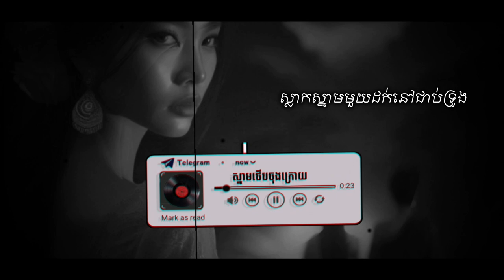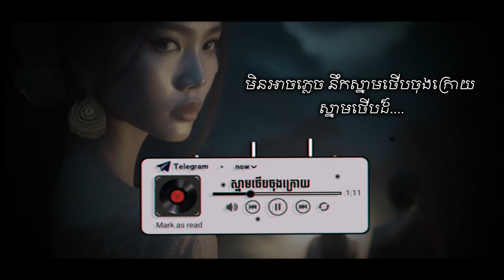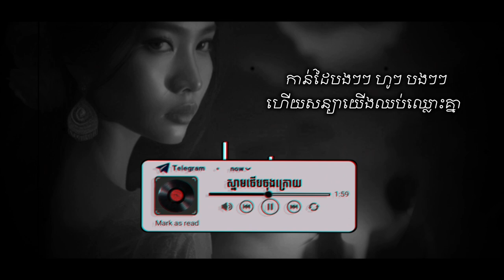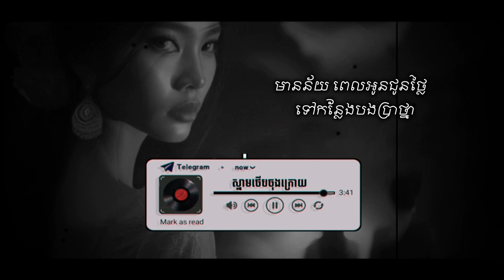ស្នាមថើបចុងក្រោយ - LylykhDaily - [lyrics- official-music]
ស្នាមថើបចុងក្រោយ

សូមជួយsubscribផងដើម្បីទទួលបានបទចម្រៀងថ្មី។
សូមអរគុណ